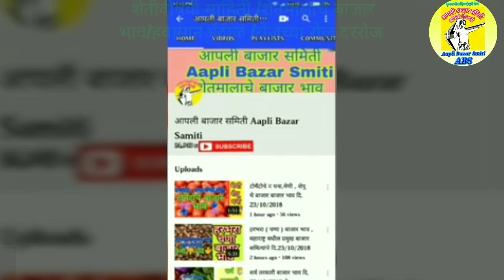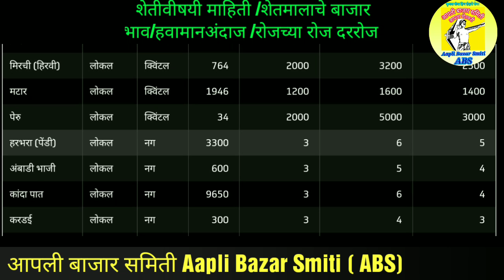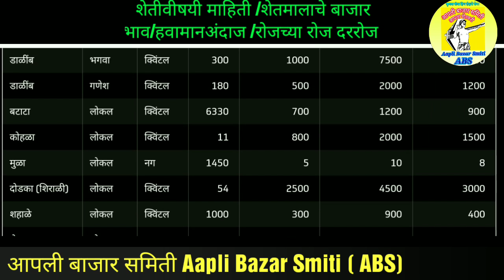पुणे बाजार समितीचे सर्व शेतमालाचे बाजार भाव दि.08/02/2019